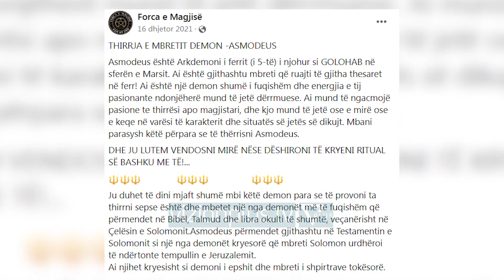Kërcënimi nga krimet okulte/ Në Shqipëri mungon kuadri ligjor për kontrollin e sekteve fetare -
Vrasjet apo krimet që vijnë si pasojë e kulteve misterioze dhe sekteve fetare të panjohura, deri më tani nuk janë dënuar pasi nuk ekzistojnë nenet në Kodin Penal. Por së shpejti një grup ekspertësh pritet që të plotësojnë kuadrin ligjor për të  dënuar ata persona që fshihen pas këtyre grupimeve. “ERVIN KARAMUÇOEKSPERT KRIMINALISTIK Në Shqipëri ende nuk kemi persona ekspertë të specializuar për zbulimin dhe evidentimin e këtyre krimeve. Pritet të ngrihet një grup pune ekspertësh të mirëfilltë që do të merren me të gjitha propozimet dhe më pas legjislative, administrative dhe strukturore sesi do të parandalohet këto krime në të ardhmen dhe si do të dënohen ato. Kodi Penal i joni parashikon shkaktimin e vetvrasjes, por jo për rastet e ritualeve të fshehta, ato që quhen magjike ose të demonëve.” Këto simbole që shikoni në muret e Tiranës, janë të njëjta me ato që u gjendën në trupin e Evgjeni Baxhos, 23-vjeçarjes e cila i dha fund jetës së saj para një viti në Tiranë. Kjo vdekje  hetua nga Prokuroria si e nxitur nga sektet satanike. Evgjenia ishte viktima e 4 brenda një kohe të shkurtët në Tiranë. “Vitin që lamë pas kemi 4 viktima të aprovuara tashmë që kanë qënë pjesë e ritualeve okulte. Kanë humbur jetën ose si pasojë e akteve kriminale, ose si pasojë e vetësakrifikimit.” Absurditeti është më i madh, pasi këto sekte kanë hapur lirisht faqe në rrjete sociale. Viktima të këtyre faqeve mund të bien edhe të miturit pasi gjenden lehtesisht. “Sepse kemi edhe sakrifikime në kafshë. Kemi filmime që janë vënë re gjatë zonave bregdetare gjatë verës që janë sakrifikuar kafshë për shkak të këtyre ritualeve që më së shumti janë ritual satanike.” Eskperti i kriminalistikës tregon mënyrën sesi këto grupime joshin njerëzit. “Fillimisht i ofrojnë literaturë, fillimisht i shikojnë edhe në element të sjelljes së tyre të mbylljes, të shkallës së tyre sociale dhe shoqëror. Bëjnë një shpërlarje truri paraprake dhe pastaj i fusin kureshtjen e magjive dhe më pas kalojnë në fillimin e ritualëve të fshehta duke i joshur me një formë të supremacisë së brendshme spiritual dhe kjo pastaj kalone deri në fatalitet.” Pjesë e diskutimeve me Ministrinë e Brendshme përveç kuadrit ligjor, sipas ekspertëve është edhe hartimi i një regjistri ku të shënohen të gjitha sektet apo grupimet fetare që vijnë në Shqipëri me qëllim identifikimin e veprimtarise së tyre.